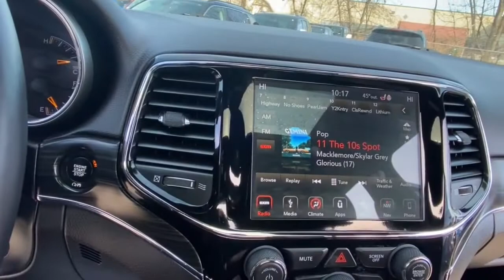2019 Jeep Grand_Cherokee Rochester Hillls, Clarkston, Troy, Waterford, Southfield, MI 53466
Billet Silver Metallic Clearcoat Used 2019 Jeep Grand_Cherokee available in Rochester Hills, Michigan at Milosch's Palace CDJ. Servicing the Clarkston, Troy, Waterford, Southfield, MI area.

Certified - 2019 JEEP GRAND CHEROKEE LIMITED **Moonroof/Sunroof**4WD**Navigation/GPS**Bluetooth**Back-Up Camera**Front Heated Leather Seats Memory Drivers Seat Seating**Excellent ConditionbrbrThis vehicle also includes USB Port Heated Steering Wheel Automatic Temperature Control Power Lift Gate Push Start Remote Start Satellite Radio Radio Wheel Control Auto Garage Opener/Universal Home Remote Keyless Entry Heated Mirrors Auto Headlights Hitch Traction Control Power Outlet MP3 Zone Temp-Dual and Driver-Power SeatingbrbrBLUETOOTH *ONE OWNER ALLOY WHEELS **PASSED MILOSCHS EXTENSIVE SAFETY INSPECTION BACKUP CAMERA *ACCIDENT FREE CARFAX REPORT **TRAILER TOW PACKAGE **NON-SMOKER **NAVIGATION **SUNROOF/MOONROOF **4X4 **LEATHER INTERIOR **LOW LOW MILES **FACTORY CERTIFIED **JEEP CERTIFIED *UCONNECT 8.4AN W/NAV *BLIND SPOT DETECTION *HEATED FRONT SEATS *KEYLESS ENTER N-GO *POWER LIFTGATE 4WD 7 & 4 Pin Wiring Harness 8.4 Touchscreen Display Class IV Receiver Hitch Heavy-Duty Engine Cooling Quick Order Package 2BH Radio: Uconnect 4C Nav w/8.4 Display Rear Load Leveling Suspension Trailer Tow Group IV. 2019 Jeep Grand Cherokee Limited 8-Speed Automatic 4WD Billet Silver Metallic Clearcoat Certified. FCA US Certified Pre-Owned Details:brbr  * Roadside Assistancebr  * Transferable Warrantybr  * Powertrain Limited Warranty: 84 Month/100000 Mile (whichever comes first) from original in-service datebr  * Warranty Deductible: $100br  * Limited Warranty: 3 Month/3000 Mile (whichever comes first) after new car warranty expires or from certified purchase datebr  * Includes First Day Rental Car Rental Allowance and Trip Interruption Benefits. SiriusXM 3 month trial subscriptionbr  * 125 Point Inspectionbr  * Vehicle HistorybrbrOdometer is 1149 miles below market average!brbrThe Milosch family has been serving Lake Orion and Oxfords automotive needs since 1967. Come experience the Palace Advantage! We want to give you a fair and competitive price upfront. We would also love to have your trade-in! We will give you a fair market trade value for your vehicle. Want to know what your trade is worth? Use our Kelley Blue Book Instant Cash Offer feature on our website to get a guaranteed value for your vehicle.brbrOur Service Department & Express Lane are open convenient hours during the week and Saturday. We also offer a free service shuttle for local customers a customer lounge with free coffee and popcorn as well as free wireless internet. We also offer a free car wash with every service. Quick Order Package 2BH Trailer Tow Group IV (7 & 4 Pin Wiring Harness Class IV Receiver Hitch Heavy-Duty Engine Cooling and Rear Load Leveling Suspension) FCA US Certified Pre-Owned Certified 4WD 8.4 Touchscreen Display Radio: Uconnect 4C Nav w/8.4 Display 3.45 Rear Axle Ratio 4-Wheel Disc Brakes 6 Speakers ABS brakes Air Conditioning Alloy wheels AM/FM radio: SiriusXM Anti-whiplash front head restraints Apple CarPlay/Android Auto Audio memory Auto-dimming door mirrors Auto-dimming Rear-View mirror Automatic temperature control Brake assist Bumpers: body-color Chrome Exterior Mirrors Compass Delay-off headlights Driver door bin Driver vanity mirror Dual front impact airbags Dual front side impact airbags Electronic Stability Control Emergency communication system: SiriusXM Guardian Four wheel independent suspension Front anti-roll bar Front Bucket Seats Front Center Armrest w/Storage Front dual zone A/C Front fog lights Front reading lights Fully automatic headlights Garage door transmitter Heated door mirrors Heated front seats Heated steering wheel Illuminated entry Knee airbag Leather Shift Knob Leather Trimmed Bucket Seats Low tire pressure warning Manufacturers Statement of Origin Memory seat Navigation System Normal Duty Suspension Occupant sensing airbag Outside temperature display Overhead airbag Overhead co